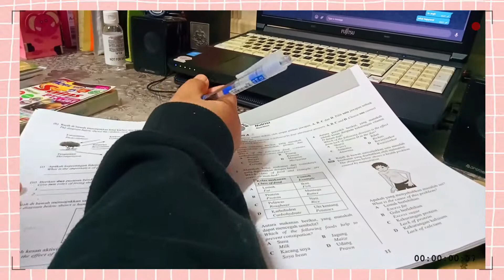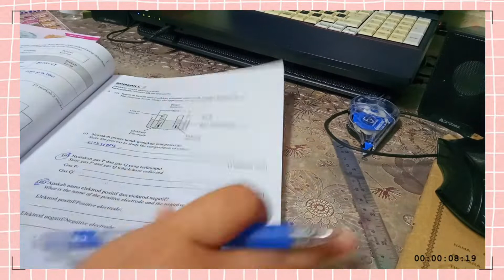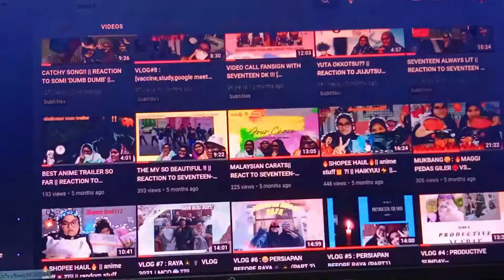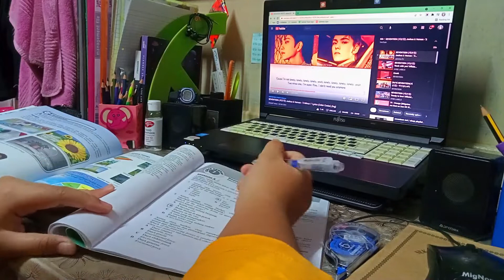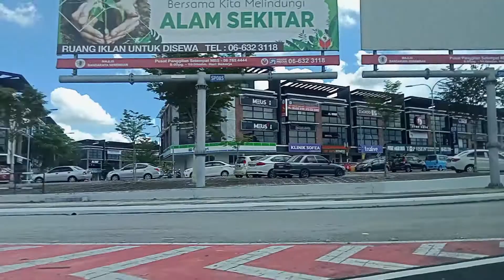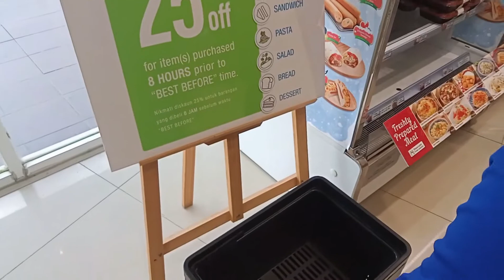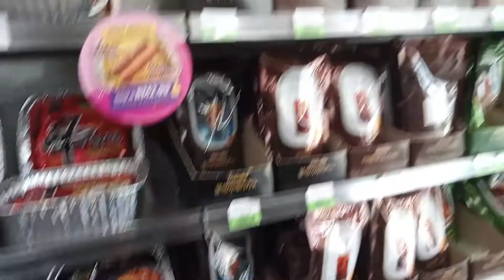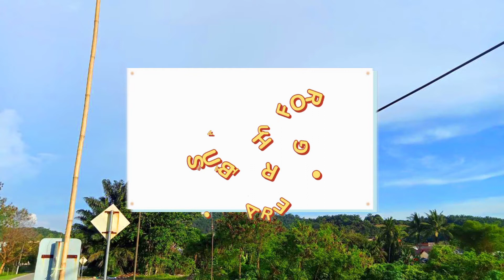VLOG#18✨SLICE OF LIFE✨: family mart - cu mart haul🍱 , study for exam📔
HELLO!!
trying to make it aesthetic- hope jadilah- hehe